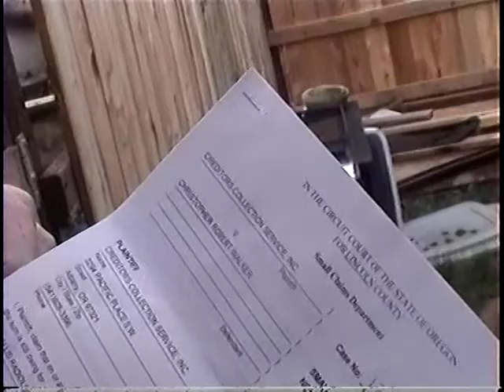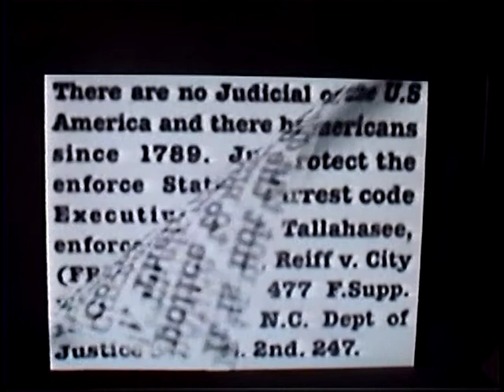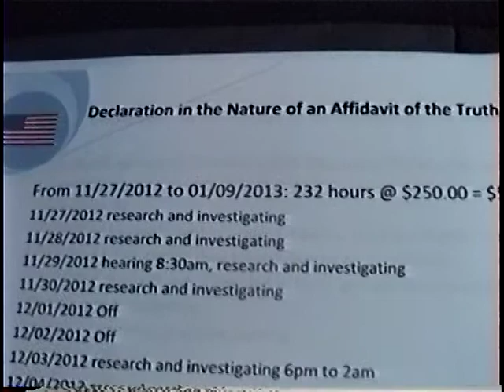Toledo Alleged Municipal Court